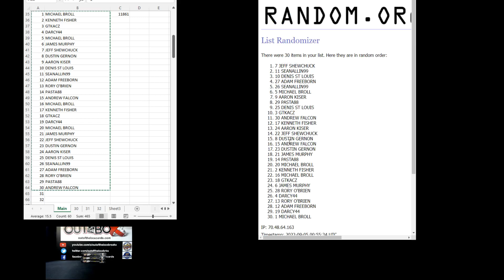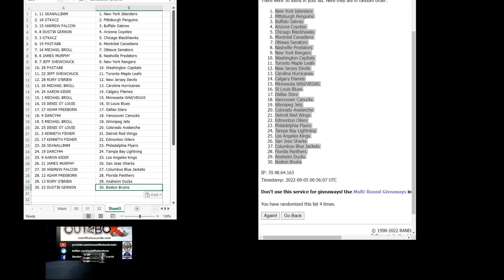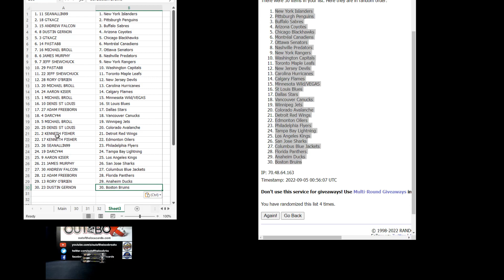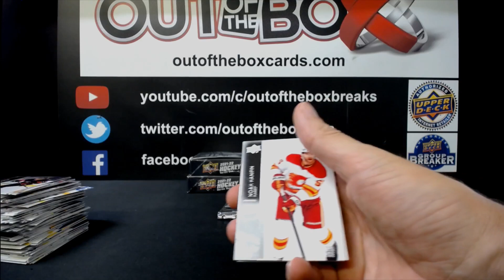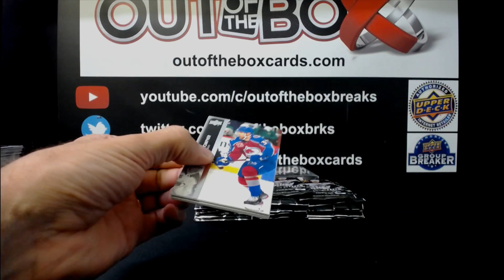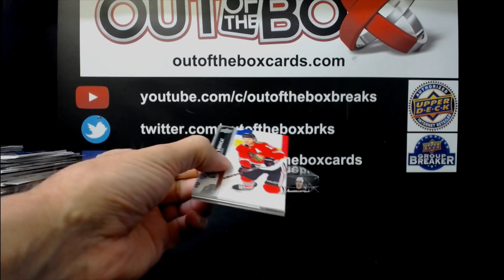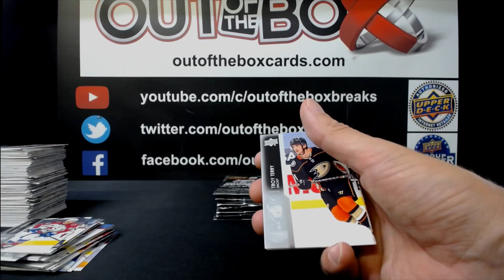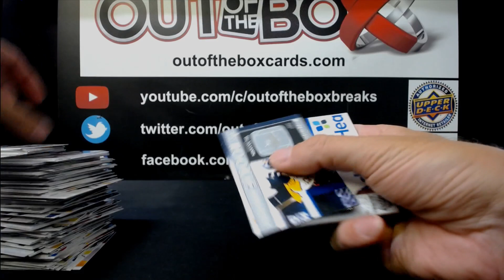Out Of The Box Group Break #11861 21-22 SERIES ONE 3 BOX DOUBLE UP